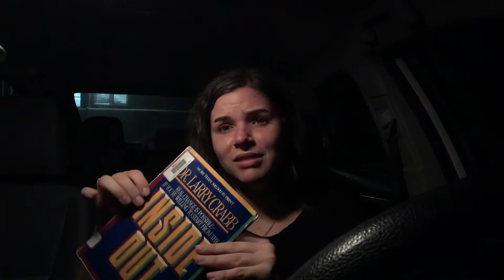Inside Out by D. Larry Crabb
Authentic Christianity book report 2020